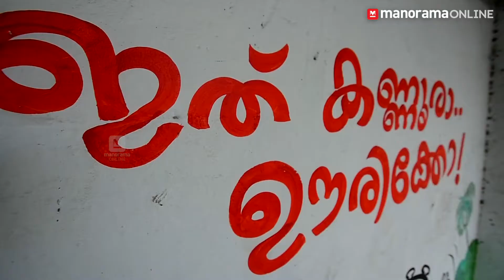കഥ പറയുന്ന കണ്ണൂർ മതിലുകൾ